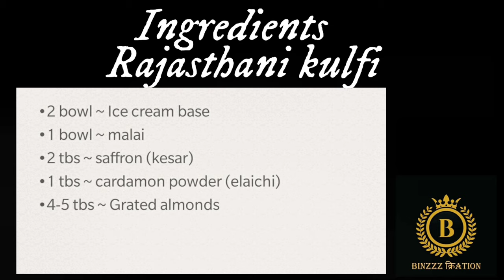Rajasthani kulfi | Matka kulfi | Badam kulfi | Creamy malai kulfi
it's very yummy & so easy to prepare at home.
So watch this video completely & let me know your experience with us in the comment section. I'll reply you as soon as possible 😊

~INGREDIENTS~
•2 bowl ~ Ice cream base
•1 bowl ~ malai
•2 tbs ~ saffron (kesar)
•1 tbs ~ cardamon powder (elaichi)
•4-5 tbs ~ Grated almonds